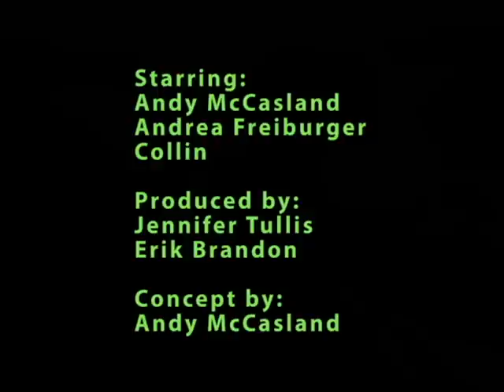Motorcycle Baby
Andy takes his kid for a ride, but safety comes first!